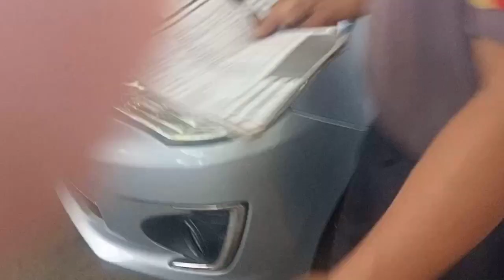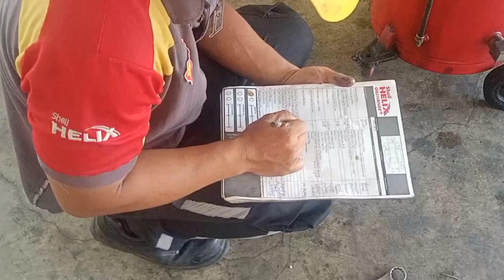Car Care & Maintenance